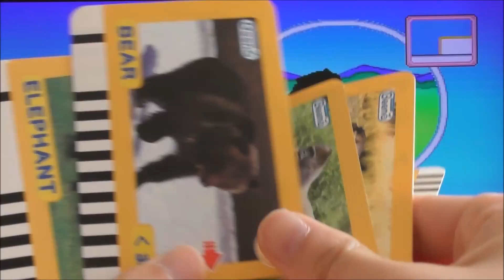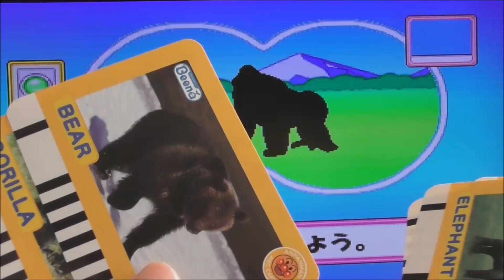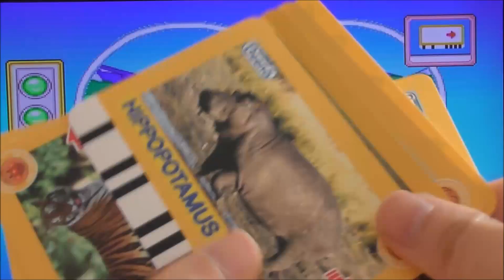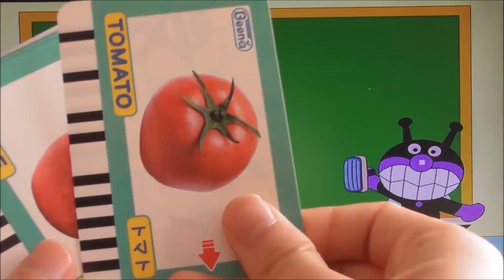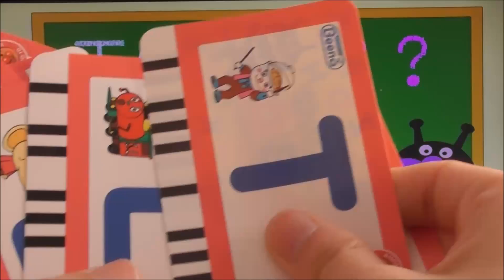【英語 知育ゲーム】アンパンマン アニメ English ビーナ カードでたのしくABC Beena Princess Land